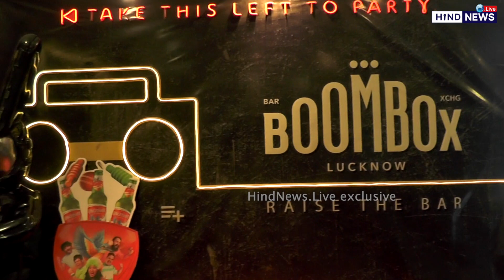Summit Lucknow...युवाओं की बनी पसंदीदा जगह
Summit Building : Lucknow's prominent and cool building where people come to relax with their family and friends.